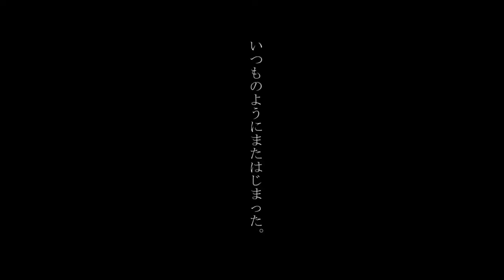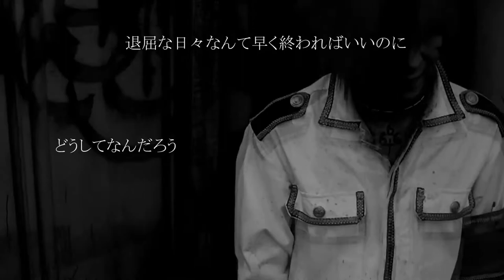JyuLie -[PV]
ex. band JyuLie
-- Gossip ...